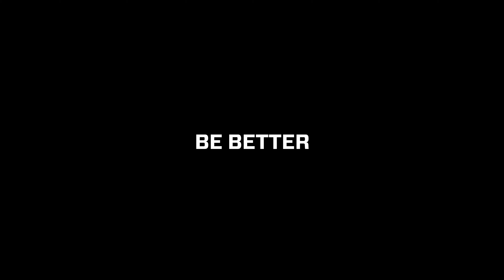Banded Ring to Rib Cage Pull Up